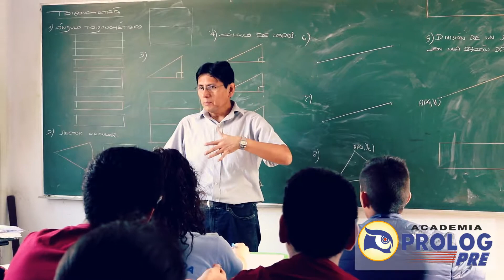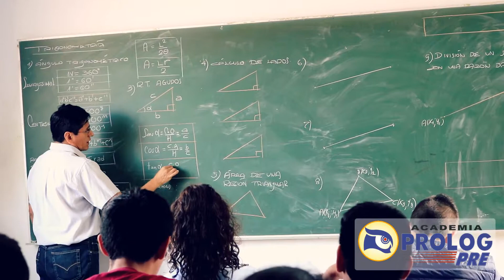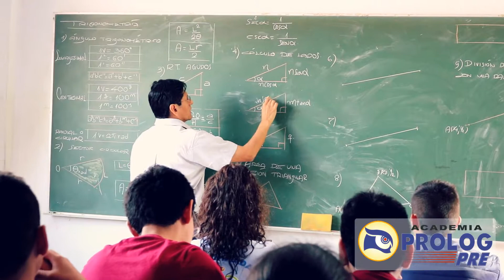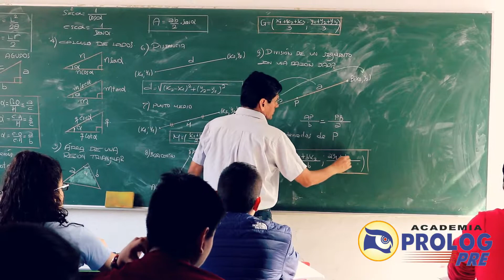Este verano prepárate con los mejores.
¡No dejes pasar esta oportunidad! 🌞🕶️📚